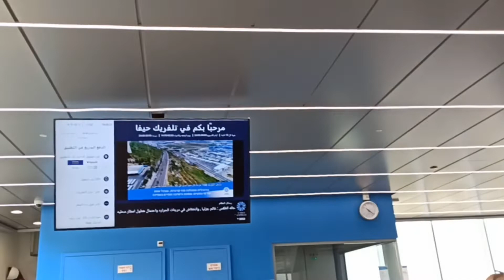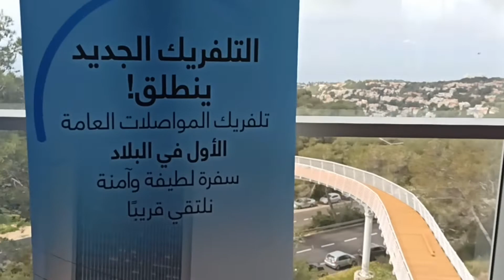The Longest Cable Car Express in Haifa Israel .